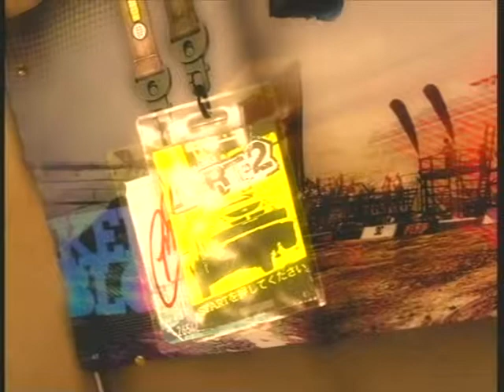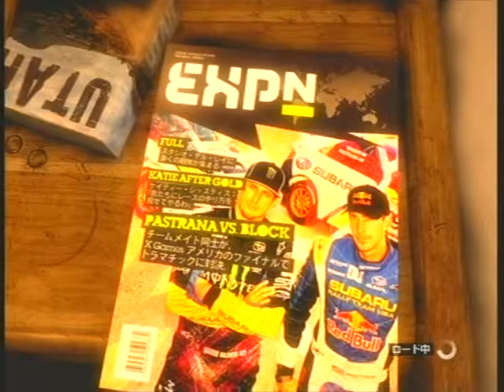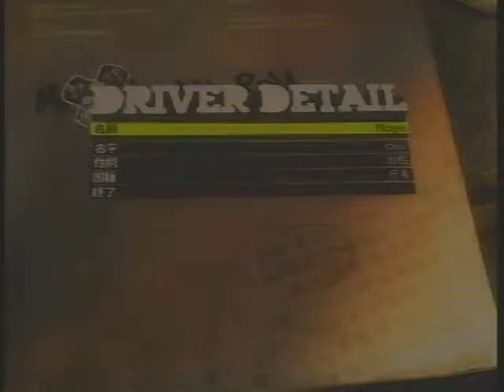COLIN MCRAE DiRT 2 first impression part.1